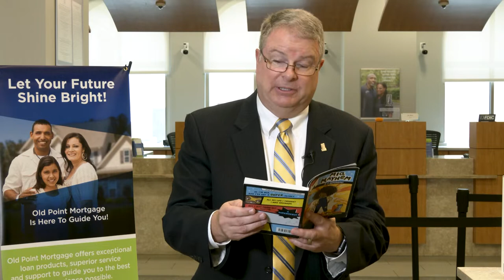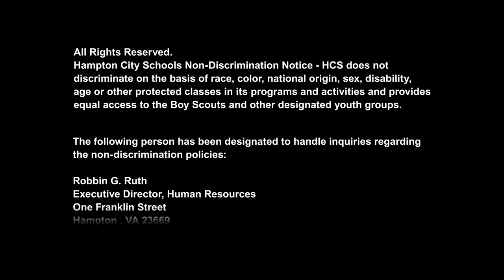HRO Chapter 1 Fall2019